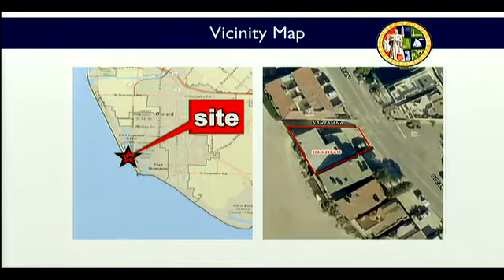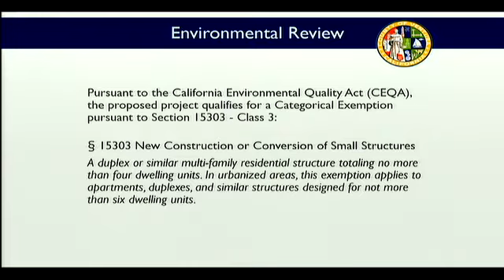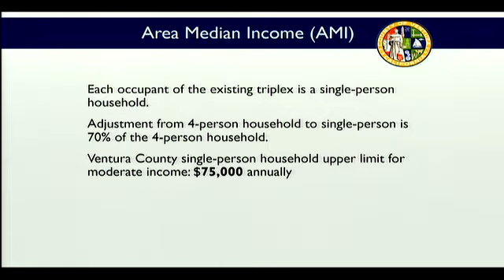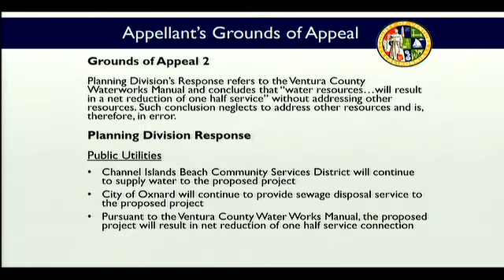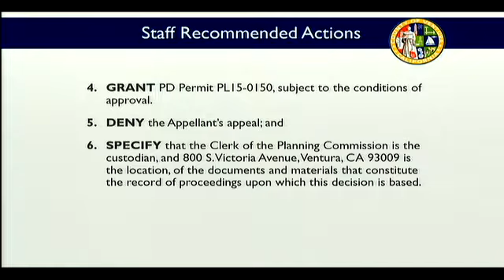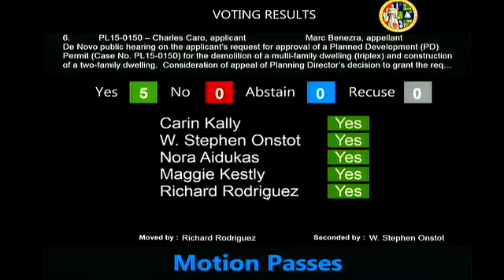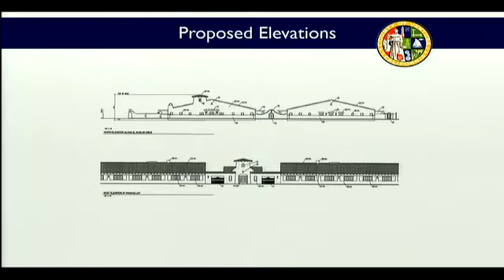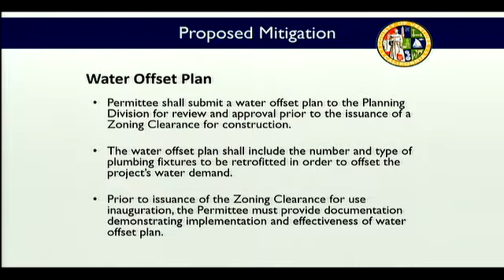Planning Commission Hearing - 12/01/2016